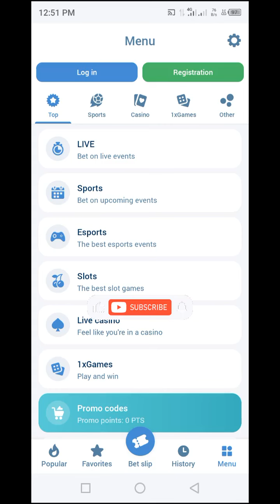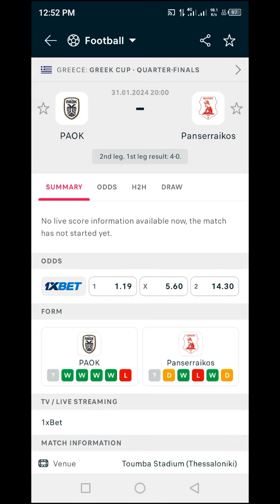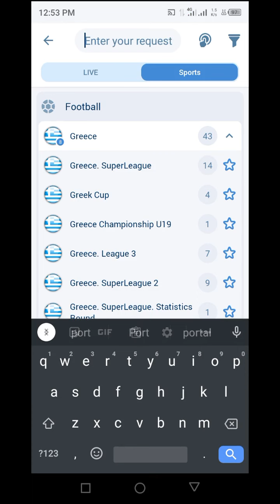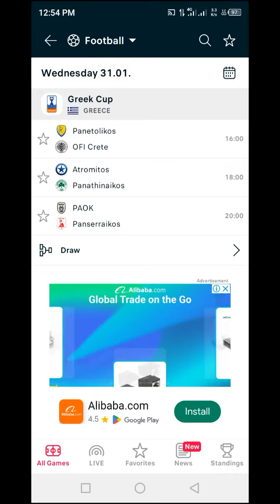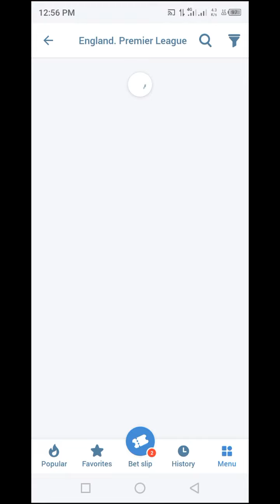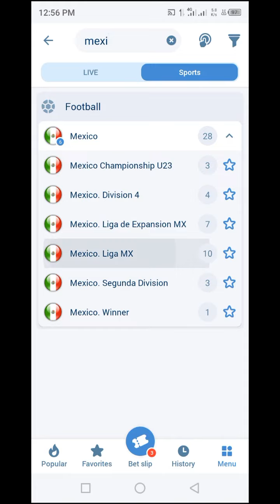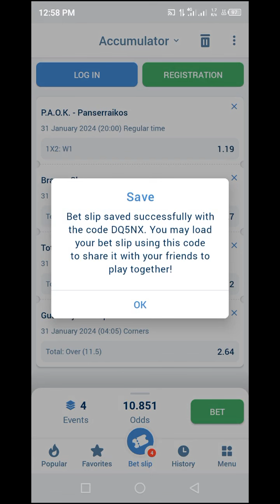The Best Predictions And Tips For Wednesday January 31 2023 How To Bet On Today's Soccer Matches